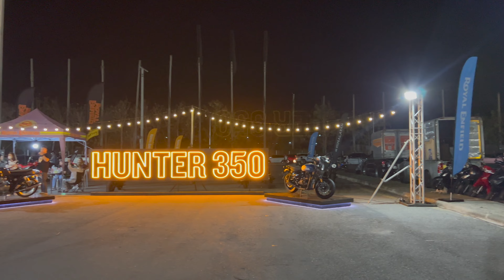PATTAYA SUPER BIKE FESTIVAL NIGHTLIFE | BURAPA BIKE WEEK | THAILAND 2023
Thailand
Bangkok
phuket
pattaya